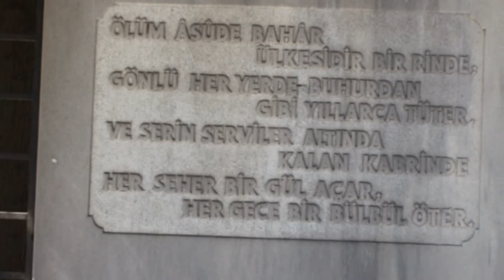Yahya Kemal Beyatlı Belgeseli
Yahya Kemal Hayatı, edebi şahsiyeti, ve şiirlerinden oluşan bir belgesel